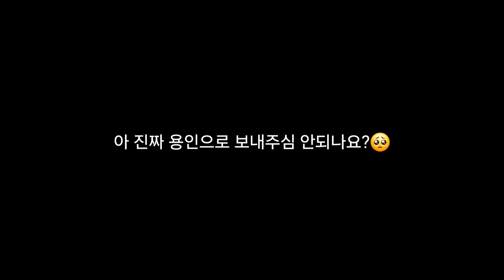푸바오 중국 판다기지 소식(85) 강사육사님과 푸바오가 만난 장면을 찍은 6장의 스틸컷 공개 (원본 출처:에버랜드,이미지 출처:웨이보)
이미지 출처:웨이보
원본 출처:에버랜드